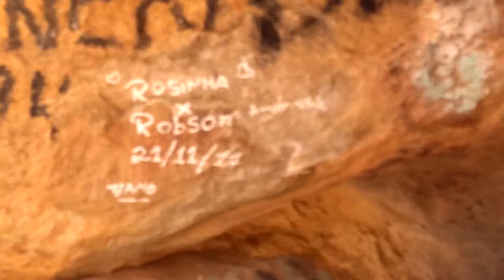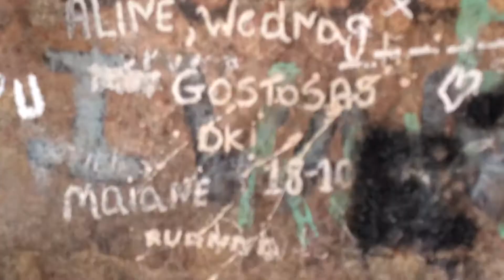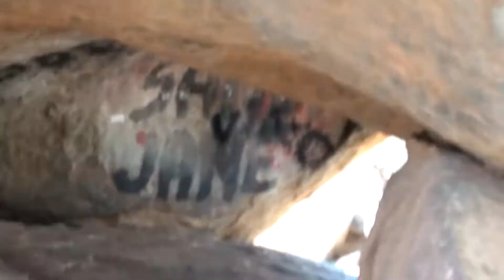Pedra do letreiro matureia Paraíba